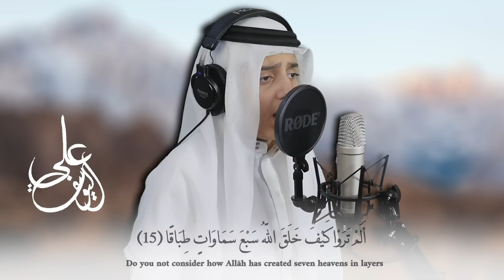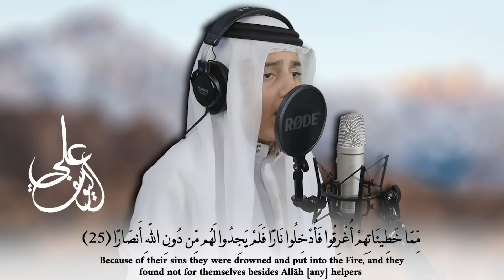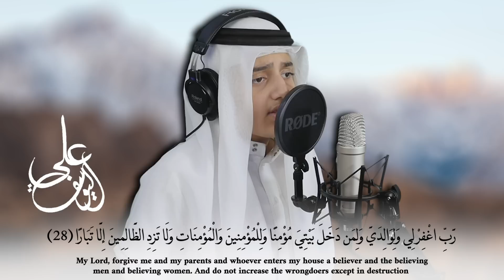تلاوة مرئية خاشعة سورة نوح (فقلت استغفروا ربكم إنه كان غفارا) القارئ علي اليوسف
سورة نوح :
إِنَّا أَرْسَلْنَا نُوحًا إِلَىٰ قَوْمِهِ أَنْ أَنْذِرْ قَوْمَكَ مِنْ قَبْلِ أَنْ يَأْتِيَهُمْ عَذَابٌ أَلِيمٌ ﴿1﴾ قَالَ يَا قَوْمِ إِنِّي لَكُمْ نَذِيرٌ مُبِينٌ ﴿2﴾ أَنِ اعْبُدُوا اللَّهَ وَاتَّقُوهُ وَأَطِيعُونِ ﴿3﴾ يَغْفِرْ لَكُمْ مِنْ ذُنُوبِكُمْ وَيُؤَخِّرْكُمْ إِلَىٰ أَجَلٍ مُسَمًّى ۚ إِنَّ أَجَلَ اللَّهِ إِذَا جَاءَ لَا يُؤَخَّرُ ۖ لَوْ كُنْتُمْ تَعْلَمُونَ ﴿4﴾ قَالَ رَبِّ إِنِّي دَعَوْتُ قَوْمِي لَيْلًا وَنَهَارًا ﴿5﴾ فَلَمْ يَزِدْهُمْ دُعَائِي إِلَّا فِرَارًا ﴿6﴾ وَإِنِّي كُلَّمَا دَعَوْتُهُمْ لِتَغْفِرَ لَهُمْ جَعَلُوا أَصَابِعَهُمْ فِي آذَانِهِمْ وَاسْتَغْشَوْا ثِيَابَهُمْ وَأَصَرُّوا وَاسْتَكْبَرُوا اسْتِكْبَارًا ﴿7﴾ ثُمَّ إِنِّي دَعَوْتُهُمْ جِهَارًا ﴿8﴾ ثُمَّ إِنِّي أَعْلَنْتُ لَهُمْ وَأَسْرَرْتُ لَهُمْ إِسْرَارًا ﴿9﴾ فَقُلْتُ اسْتَغْفِرُوا رَبَّكُمْ إِنَّهُ كَانَ غَفَّارًا ﴿10﴾ يُرْسِلِ السَّمَاءَ عَلَيْكُمْ مِدْرَارًا ﴿11﴾ وَيُمْدِدْكُمْ بِأَمْوَالٍ وَبَنِينَ وَيَجْعَلْ لَكُمْ جَنَّاتٍ وَيَجْعَلْ لَكُمْ أَنْهَارًا ﴿12﴾ مَا لَكُمْ لَا تَرْجُونَ لِلَّهِ وَقَارًا ﴿13﴾ وَقَدْ خَلَقَكُمْ أَطْوَارًا ﴿14﴾ أَلَمْ تَرَوْا كَيْفَ خَلَقَ اللَّهُ سَبْعَ سَمَاوَاتٍ طِبَاقًا ﴿15﴾ وَجَعَلَ الْقَمَرَ فِيهِنَّ نُورًا وَجَعَلَ الشَّمْسَ سِرَاجًا ﴿16﴾ وَاللَّهُ أَنْبَتَكُمْ مِنَ الْأَرْضِ نَبَاتًا ﴿17﴾ ثُمَّ يُعِيدُكُمْ فِيهَا وَيُخْرِجُكُمْ إِخْرَاجًا ﴿18﴾ وَاللَّهُ جَعَلَ لَكُمُ الْأَرْضَ بِسَاطًا ﴿19﴾ لِتَسْلُكُوا مِنْهَا سُبُلًا فِجَاجًا ﴿20﴾ قَالَ نُوحٌ رَبِّ إِنَّهُمْ عَصَوْنِي وَاتَّبَعُوا مَنْ لَمْ يَزِدْهُ مَالُهُ وَوَلَدُهُ إِلَّا خَسَارًا ﴿21﴾ وَمَكَرُوا مَكْرًا كُبَّارًا ﴿22﴾ وَقَالُوا لَا تَذَرُنَّ آلِهَتَكُمْ وَلَا تَذَرُنَّ وَدًّا وَلَا سُوَاعًا وَلَا يَغُوثَ وَيَعُوقَ وَنَسْرًا ﴿23﴾ وَقَدْ أَضَلُّوا كَثِيرًا ۖ وَلَا تَزِدِ الظَّالِمِينَ إِلَّا ضَلَالًا ﴿24﴾ مِمَّا خَطِيئَاتِهِمْ أُغْرِقُوا فَأُدْخِلُوا نَارًا فَلَمْ يَجِدُوا لَهُمْ مِنْ دُونِ اللَّهِ أَنْصَارًا ﴿25﴾ وَقَالَ نُوحٌ رَبِّ لَا تَذَرْ عَلَى الْأَرْضِ مِنَ الْكَافِرِينَ دَيَّارًا ﴿26﴾ إِنَّكَ إِنْ تَذَرْهُمْ يُضِلُّوا عِبَادَكَ وَلَا يَلِدُوا إِلَّا فَاجِرًا كَفَّارًا ﴿27﴾ رَبِّ اغْفِرْ لِي وَلِوَالِدَيَّ وَلِمَنْ دَخَلَ بَيْتِيَ مُؤْمِنًا وَلِلْمُؤْمِنِينَ وَالْمُؤْمِنَاتِ وَلَا تَزِدِ الظَّالِمِينَ إِلَّا تَبَارًا ﴿28﴾
● القناة الرسمية للقارئ الشبل علي عبدالسلام اليوسف ●

●الحسابات الرسمية للقارئ علي عبدالسلام اليوسف ●

اليوتيوب /YouTube :      @القارئ علي عبدالسلام اليوسف

مقاطع متميزة للقارئ علي عبدالسلام اليوسف●

هو الله الذي لا إله إِلا هو - تلاوة جديدة للقارئ علي عبدالسلام اليوسف في المصلى المتنقل بأستاد جامعة الملك سعود :

وَنُفِخَ فِي الصُّورِ فَإِذَا هُم مِّنَ الْأَجْدَاثِ إِلَىٰ رَبِّهِمْ يَنسِلُونَ - تلاوة خاشعة بصوت القارئ علي عبدالسلام اليوسف:

كلا إِذا بلغت التراقي - محاكاة مؤثرة للشيخ ياسر الدوسري - من سورة القيامة بصوت القارئ الشبل علي عبدالسلام اليوسف :

( وَقَضَىٰ رَبُّكَ أَلَّا تَعْبُدُوا إِلَّا إِيَّاهُ وَبِالْوَالِدَيْنِ إِحْسَانًا )تلاوة للقارئ علي عبدالسلام اليوسف في حفل تكريمه في جامع الراجحي -مدينة الرياض :

( لَا الشَّمْسُ يَنبَغِي لَهَا أَن تُدْرِكَ الْقَمَرَ وَلَا اللَّيْلُ سَابِقُ النَّهَارِ ) تلاوة جميلة بصوت القارئ علي عبدالسلام اليوسف - تفكر في عظمة هذه الآيات